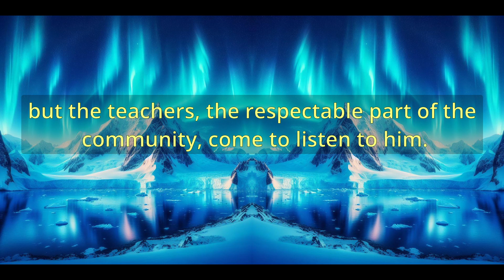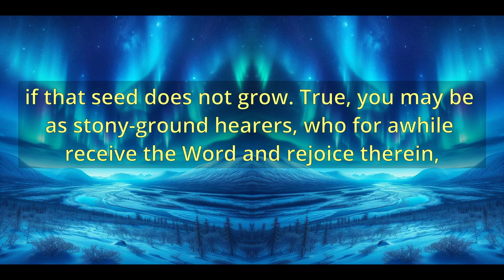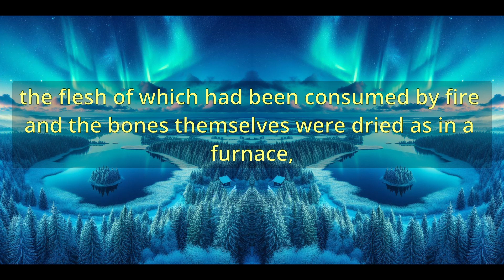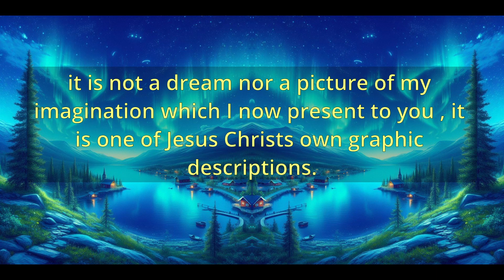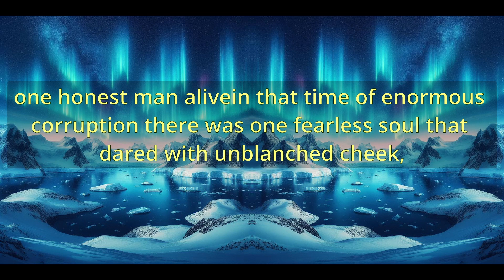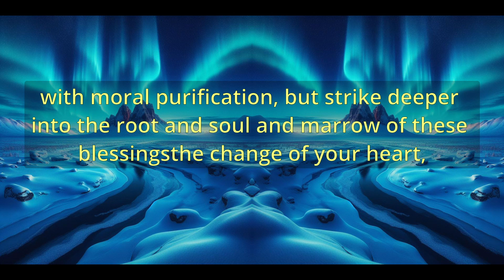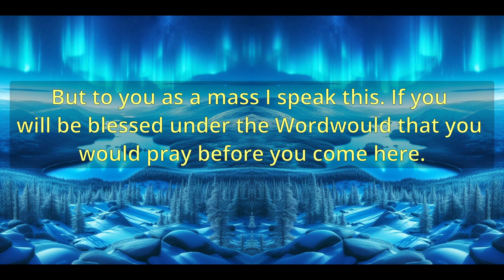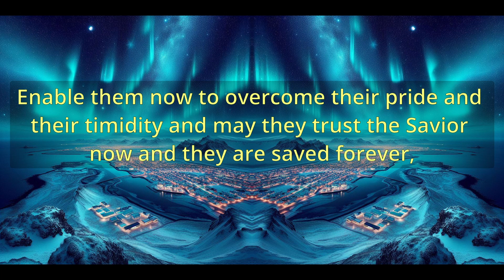"Preaching! Mans Privilege And Gods Power" (10347) - Charles Spurgeon Sermons